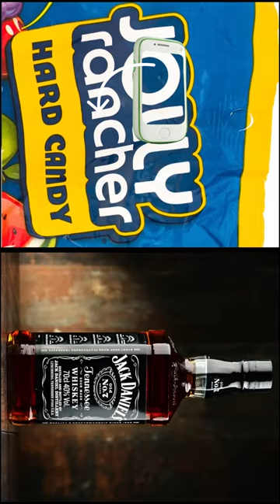Strange Last Meal Requests on Death Row! 🍜